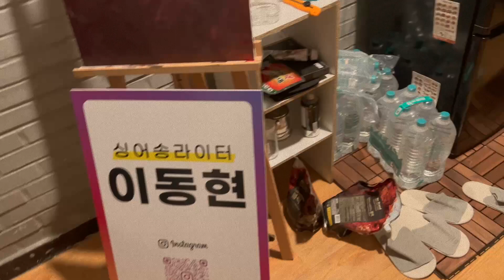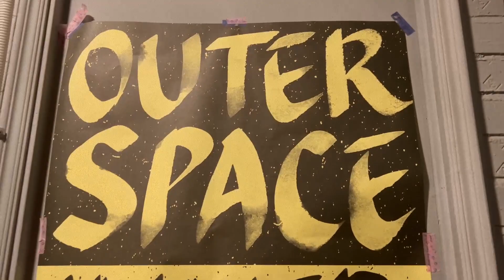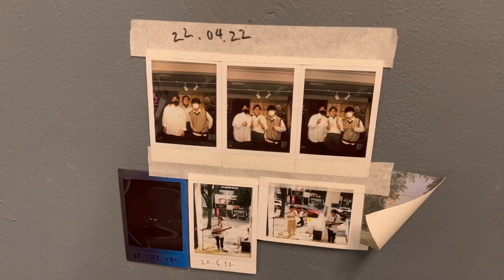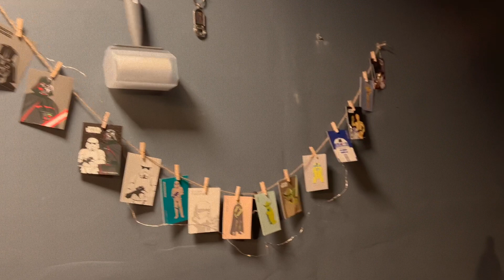30대 남성 싱어송라이터의 연말 작업실 소개 영상 1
찍기 전엔 재밌을 줄 알았는데...?